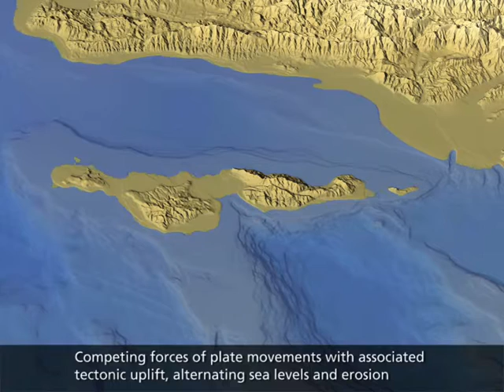Changing Times: The Next Story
Part four of a four part overview of the complex geologic processes that formed the Channel Islands.